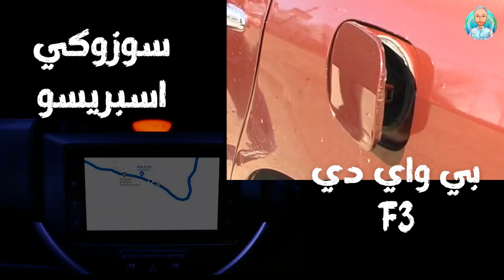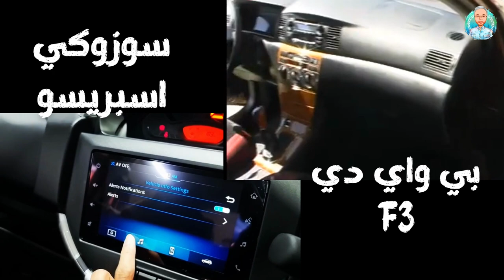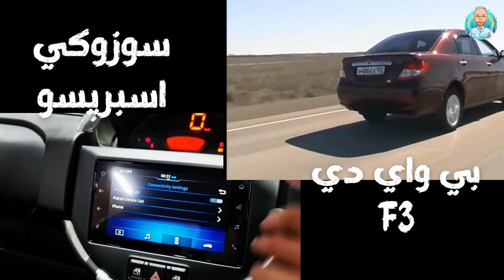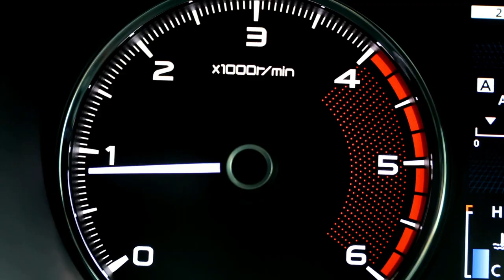مقارنة سريعة بين سوزوكي اسبريسو و بي واي دي اف 3 2022 رايحة بينا على فين يا مصر